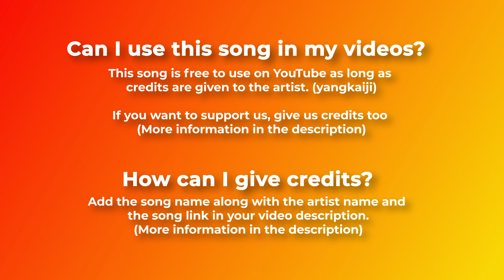🌏 Oriental & Epic (Royalty Free Music) - "EMPEROR'S BATTLE" by Kaiji 🇸🇬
Epic oriental music by Kaiji 💪 We welcome this new Chinese artist on BreakingCopyright!

"Kaiji - Emperor's Battle" is under a Creative Commons (CC BY-SA 3.0) license.